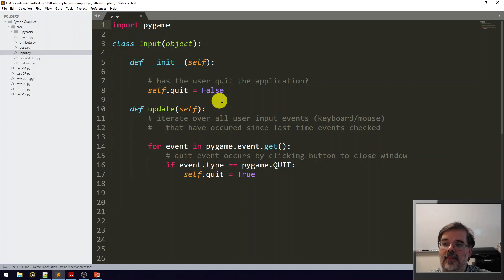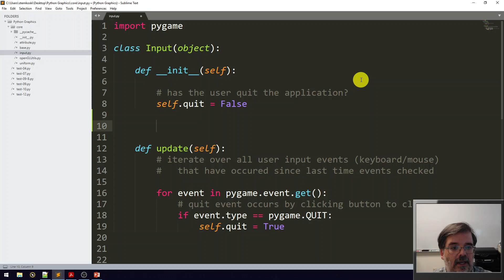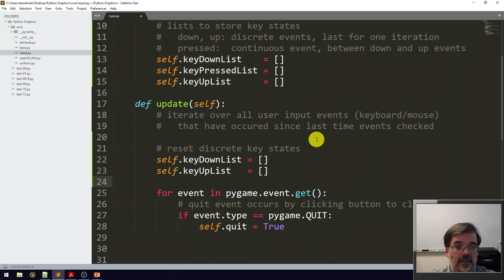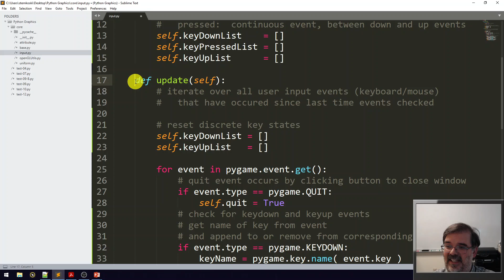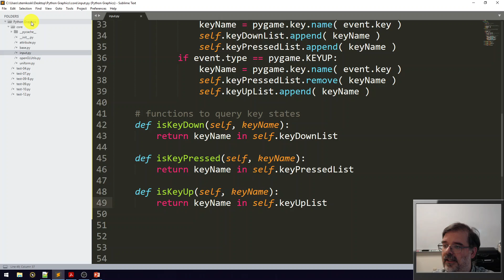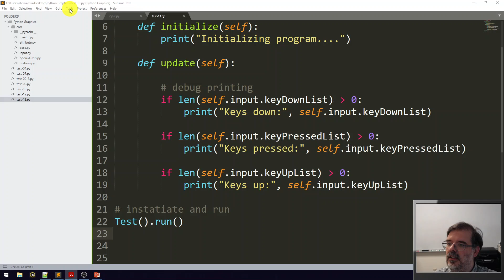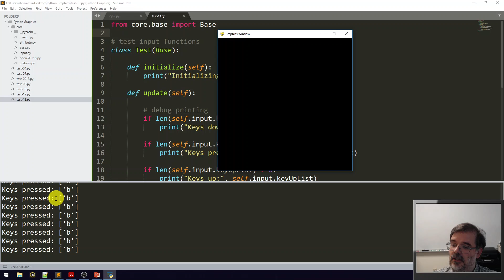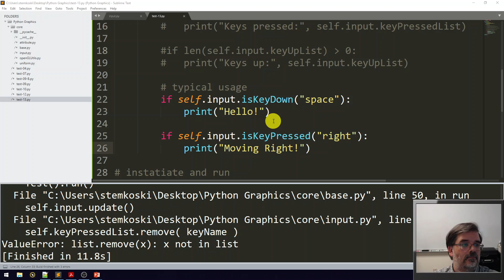Developing Graphics Frameworks 13 - Keyboard Input with Pygame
Learn how to use the Pygame class to monitor for discrete input (keydown, keyup) and continuous input ("keypressed": the state between keydown and keyup). Add this functionality to the Input class. Build a text-based application to test these functions.